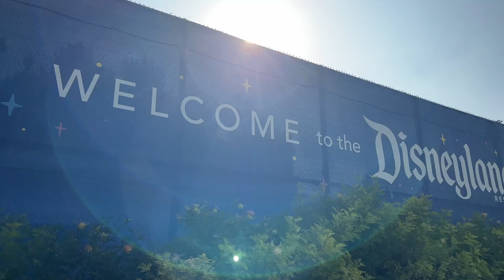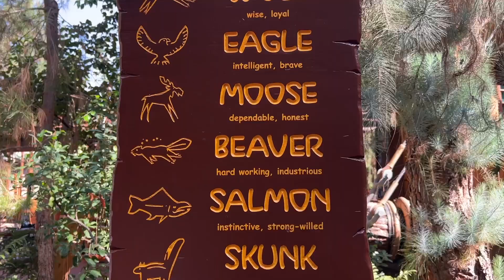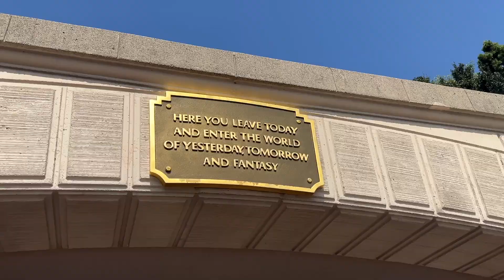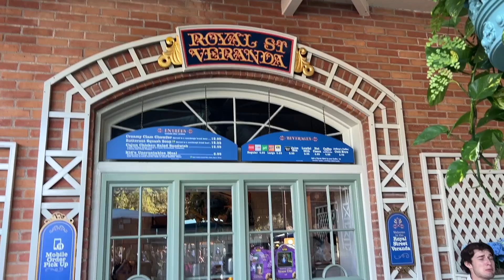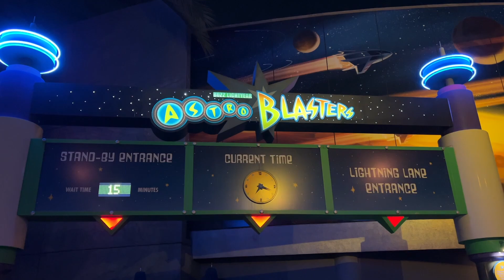Disneyland Vlog - Feat. Surprise Drop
Come spend the day with me at the Disneyland Resort in Anaheim while we enjoy new treats and announce an exciting new Surprise!